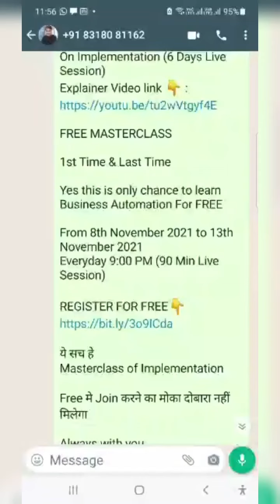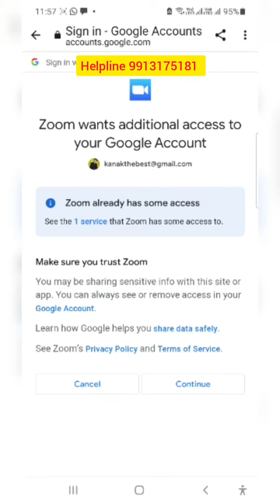How To Register for Free Mi6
Masterclass on Implementation Special session Only For IBC

FREE MASTERCLASS

1st Time & Last Time

Yes this is only chance to learn Business Automation For FREE

From 8th November 2021 to 13th November 2021
Everyday 9:00 PM (90 Min Live Session)

ये सच हे
Masterclass of Implementation

Free मे Join करने का मोका दोबारा नहीं मिलेगा

Team Dr. Vivek Bindra
Bada Business